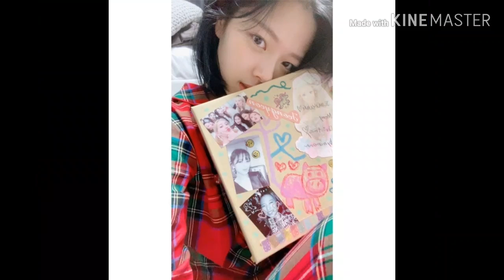191226 TWICE Jeongyeon Protect momo from Nayeon in Twicetagram update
Next Actress 2yeon Feat.Extra Momo